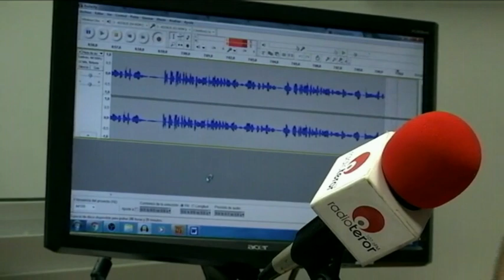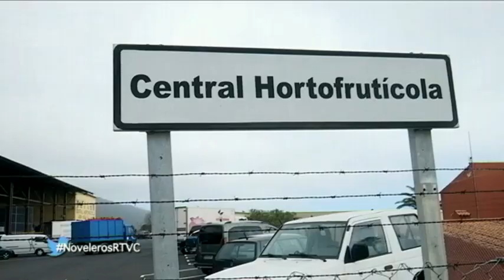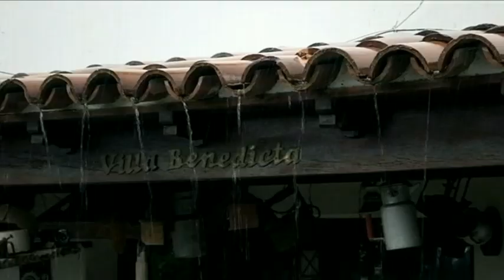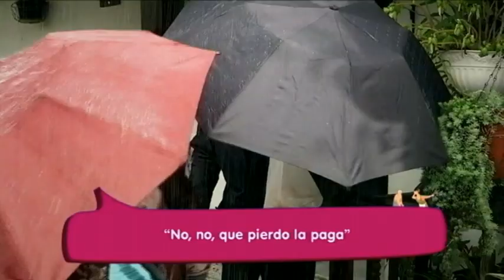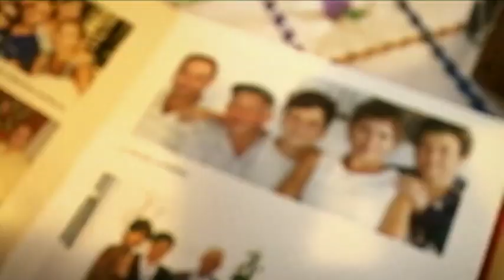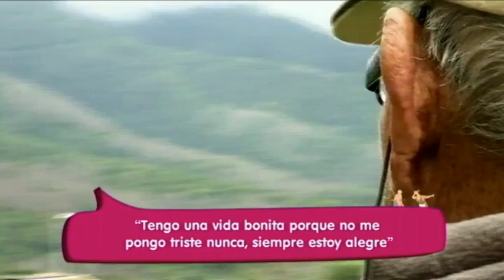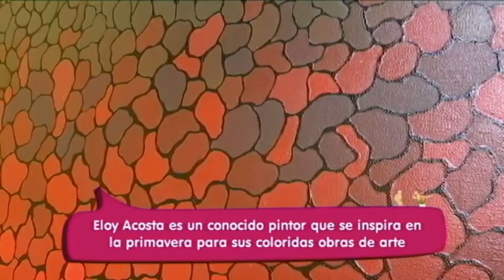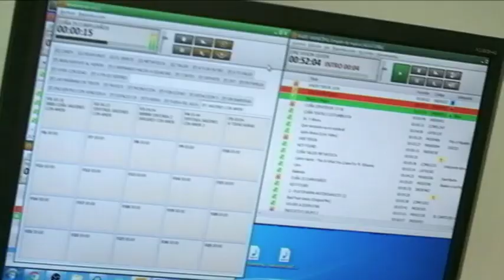Noveleros | ep.23 - 27/03/18